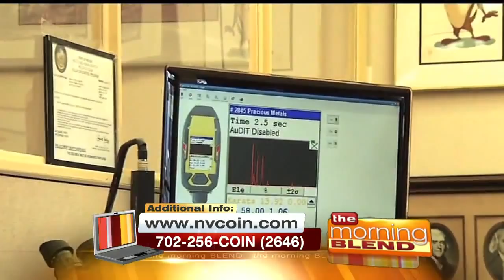Replace Your Old Jewelry With Cash 6/15/15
Why let your old jewelry collect dust when you can get rid of it and collect cash? Learn how to turn what you're not using into cash!